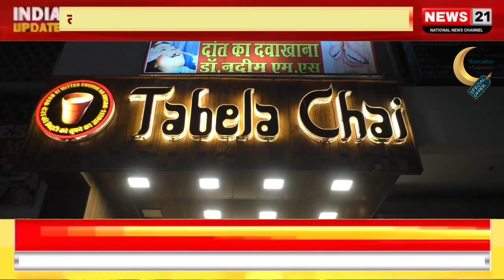भिवंडी में तबेला चाय का रमजान स्पेशल ऑफर ईरानी चाय मात्र ₹5 में।